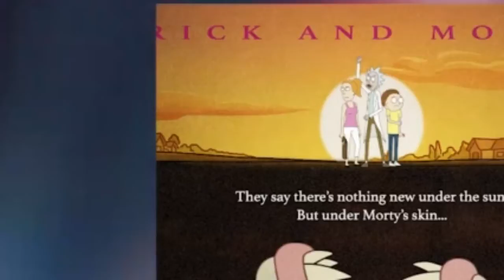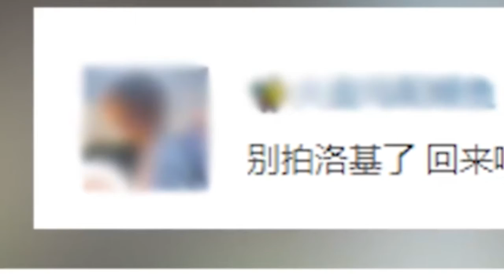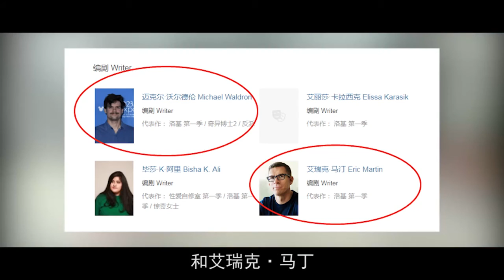3评分狂跌？连编剧都说恶心！详解神作《瑞克和莫蒂》S5 Full Màn 1 2021 08 30 09 48 56